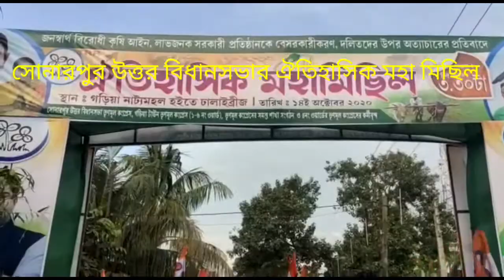হাথরস ও কৃষি আইনের বিরুদ্ধে তৃণমূলের ঐতিহাসিক মহা মিছিল